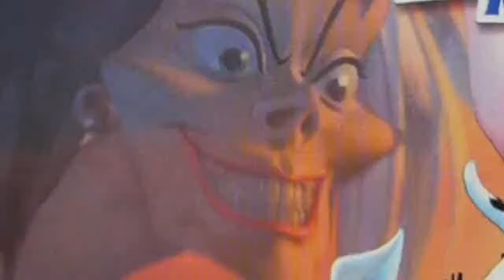102 Dalmatians Puppies to the Rescue : Caddicarus